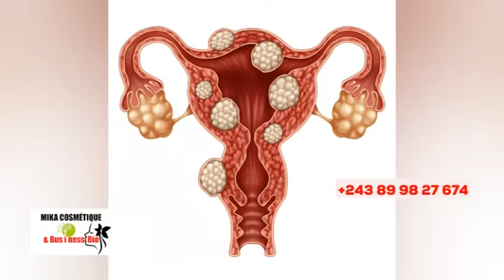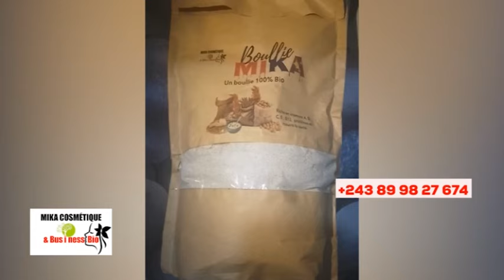🔥ABBÉ FELLY ANDIMI KUFA, APANZI KINDOKI YA ÉGLISE + PAST. MARCEL0 EN DANG£R, BOLANDA VIDÉO !